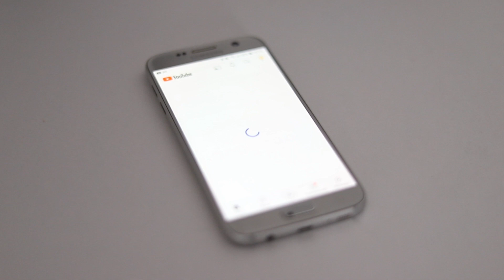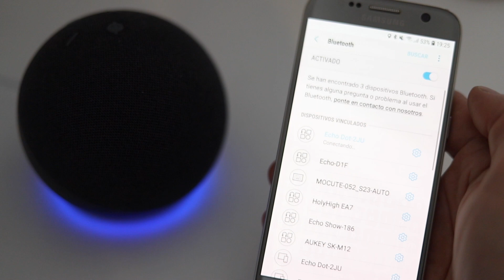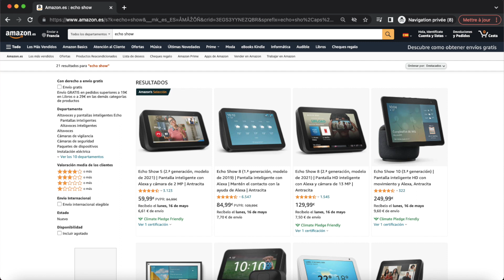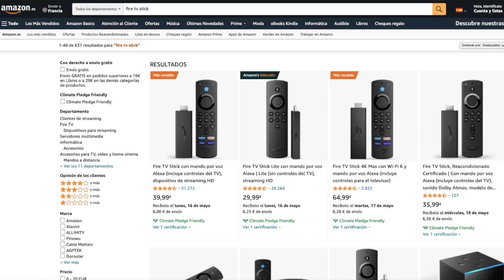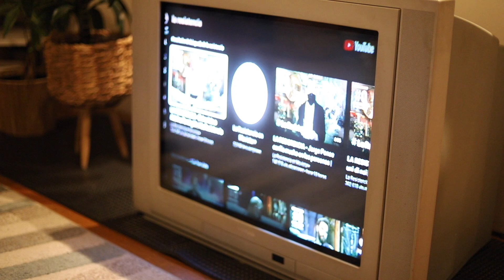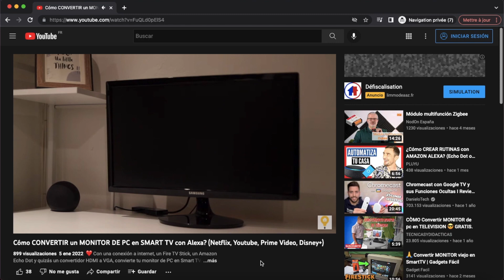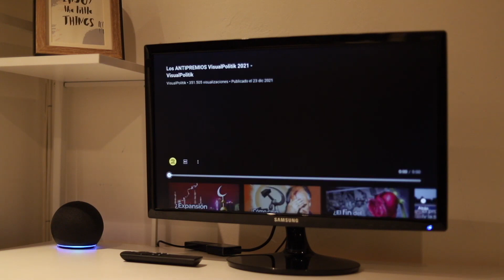¿Cómo Usar YOUTUBE con ALEXA? (5 Métodos)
Descubre los diferentes métodos para usar YOUTUBE con ALEXA: Teléfono, Echo Dot/Echo, Echo Show, Televisor o Monitor de PC. ❤️

► ASISTENTE DE VOZ ALEXA:

¿Quedamos en Contacto?